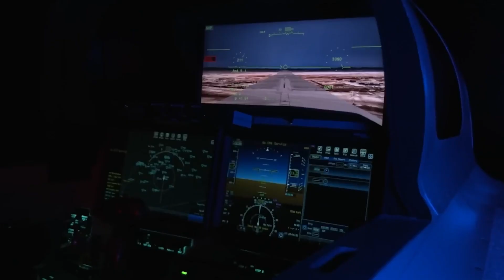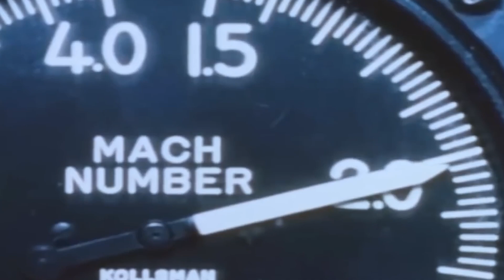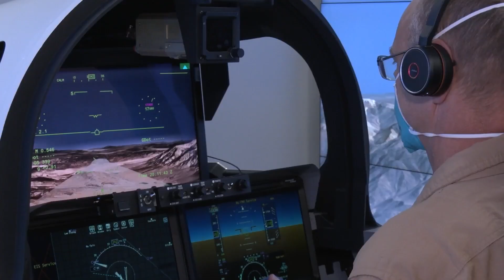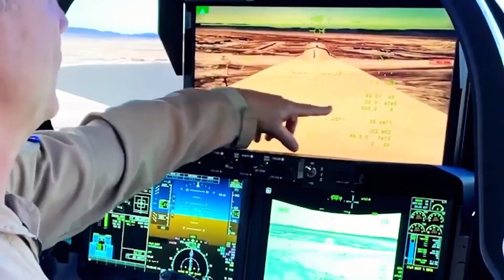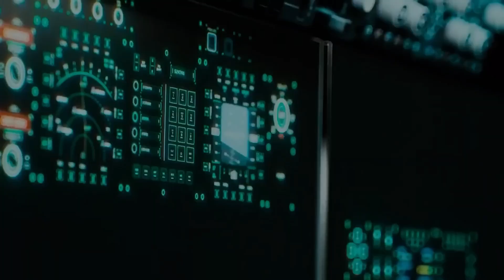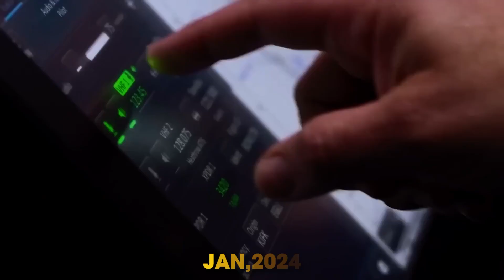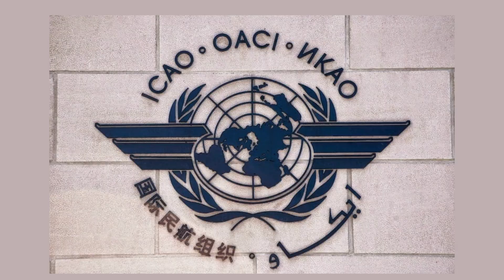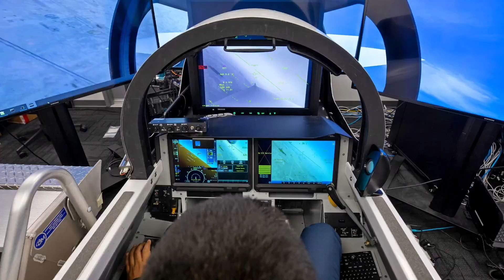NASA Unveils the ‘Silent’ Supersonic Jet That Will break All The Rules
A supersonic jet with no forward window. Flying blind at Mach 1.4. Yet the pilot sees threats 2.8 nautical miles away, more than double what human eyes can detect. This isn't science fiction. NASA just unveiled the X-59, an aircraft that breaks the fundamental rule of aviation design. The cockpit has no glass facing forward. Instead, a 4K camera feeds a digital display, giving pilots 15 extra seconds to react to danger